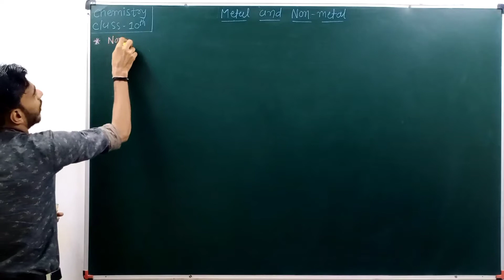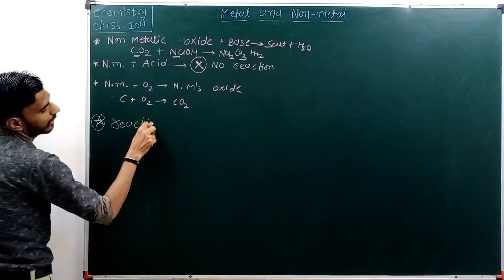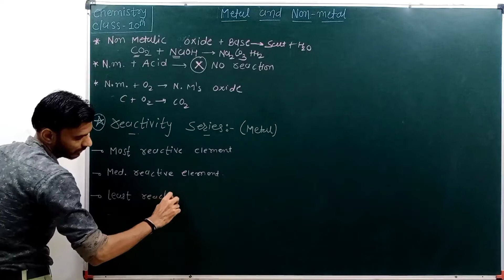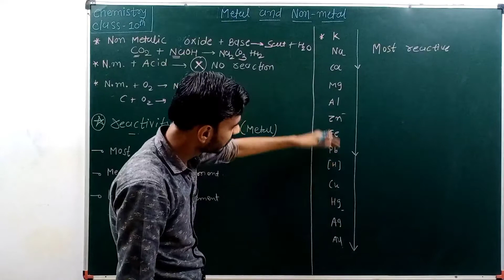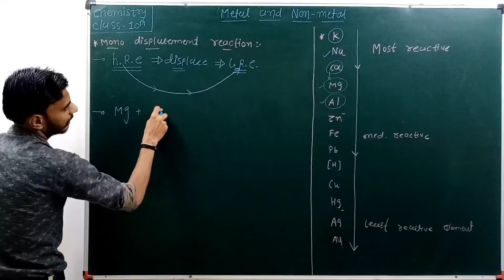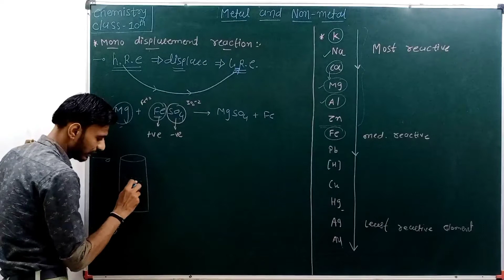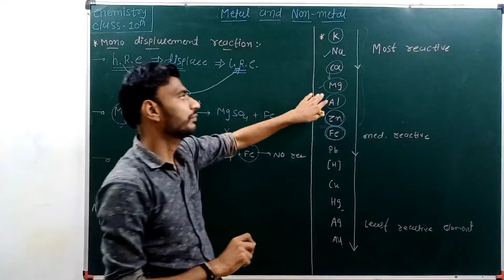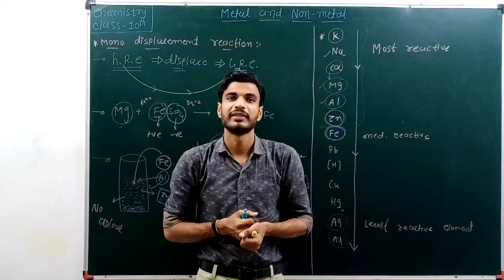METAL AND NON-METAL (L-3) ll CLASS-10 ll REACTIVITY SERIES ll CHAP 3 ll SCIENCE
For all videos of metal and non-metal..